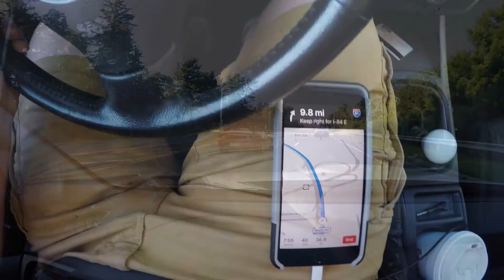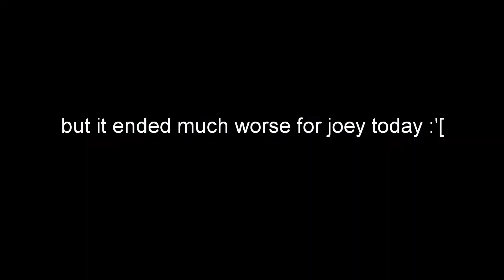Yorktown Cars&Coffee: BoostCentral 7/31/2017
Boost central's experience at the Yorktown cars and coffee 7/30/17